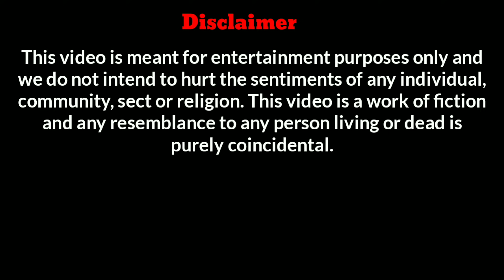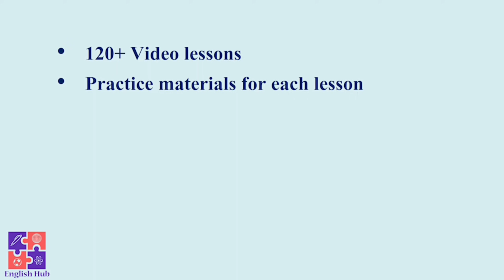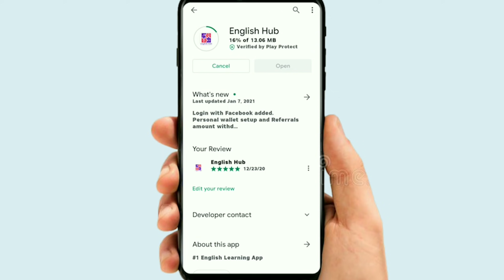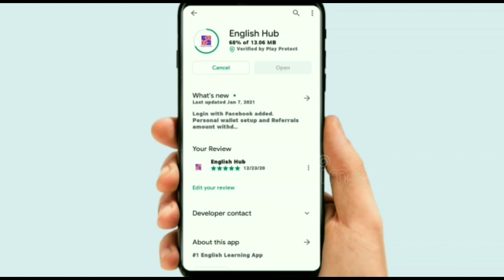Nepali Prank- Mask खै? Lockdown Special |Angry Tourist😠Nepali Comedy mask khai Prank|Samir Bhattarai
🛑 Social Media (For Any Enquiry)

ENGLISH HUB:
English hub सबन्धी कुनै जानकारी लिनु परेमा हाम्रो निम्न link हरुबाट हामीलाई बिभिन्न मध्यम हरुमा संपर्क गर्न सक्नु हुन्छ

Enjoy The Prank Guys Hope You Will Like it❤️maskkhaiprank